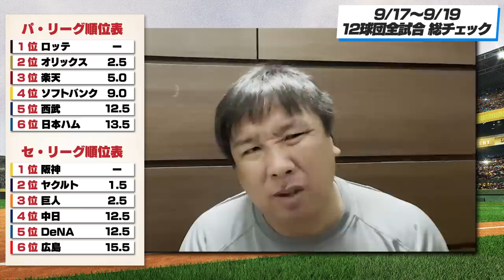清原超え‼︎【史上最年少】ヤクルト村上が100号本塁打達成！3連戦各チームの課題と戦い方について【全試合総チェック】3連戦のGOODプレー・BADプレーを語ります！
2006WBC優勝！ベストナイン！ 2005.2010ロッテ日本一！